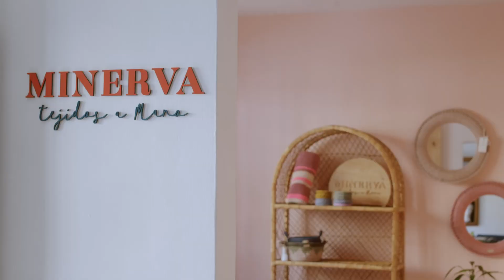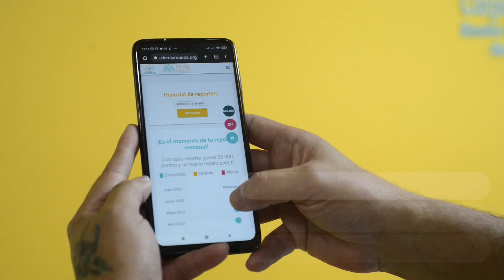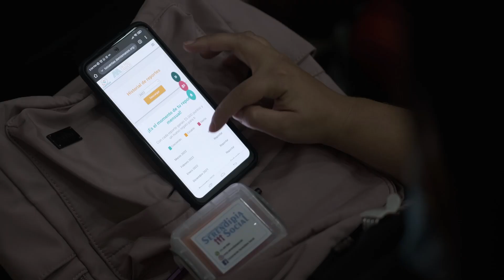Balance de gestión 2022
Conoce la gestión De Mis Manos en 2022.